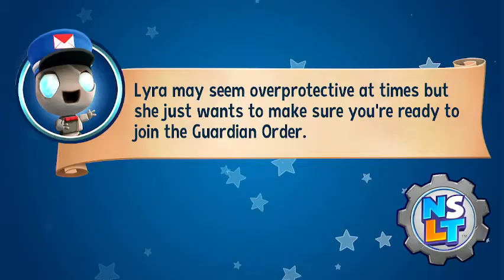New Super Lucky's Tale Wrestful Retreat Ladder Match Of The Mind 100% Walkthrough